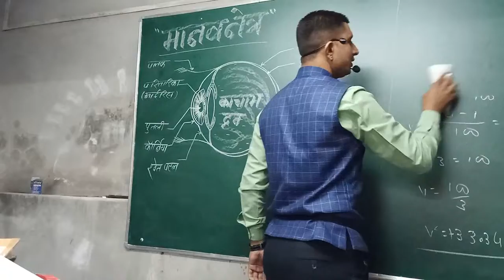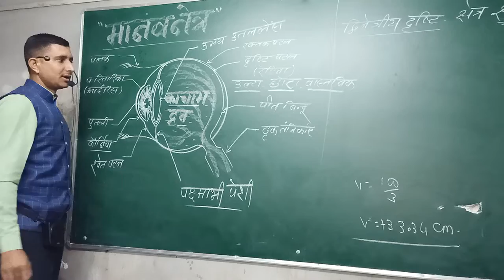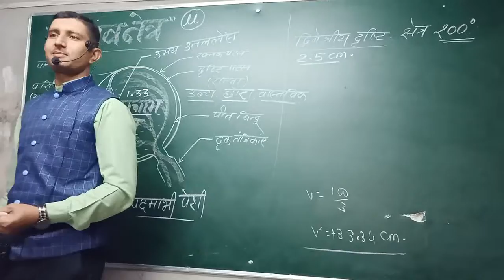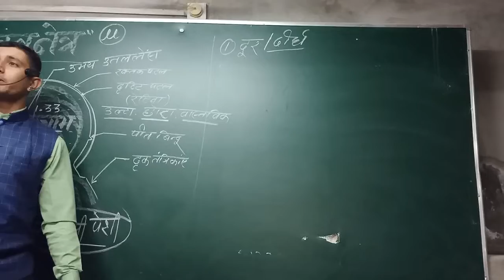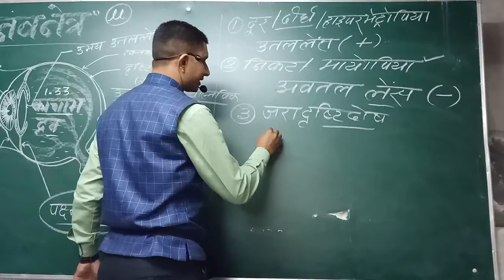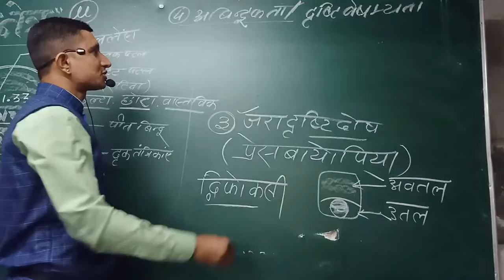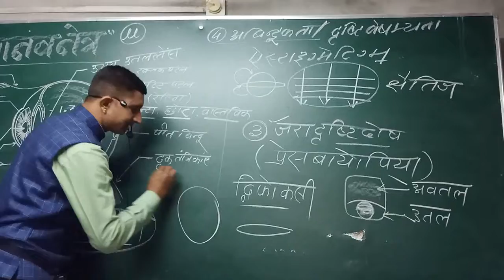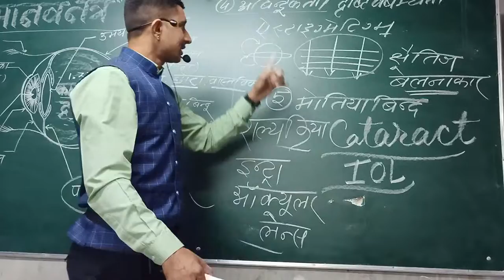Structure of human eye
Structure of human eye and its parts with eye defects like as all are eye defects age a hypermetropia myopia presbyopia astigmatism and cataract with its diagnosis.